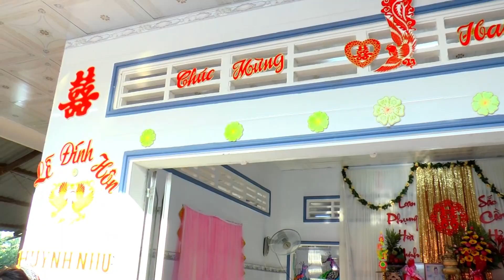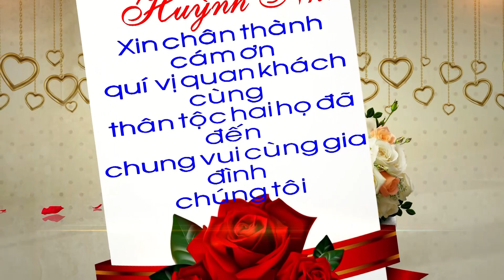LỄ ĐINH HÔN HUỲNH NHƯ & VĂN KHANH